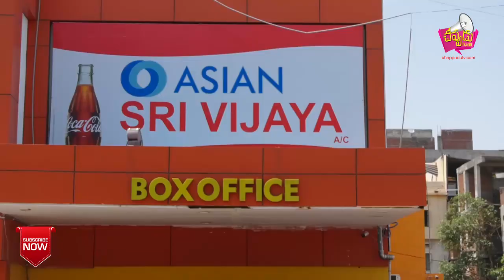Maharshi Movie Public Talk....In Warangal....